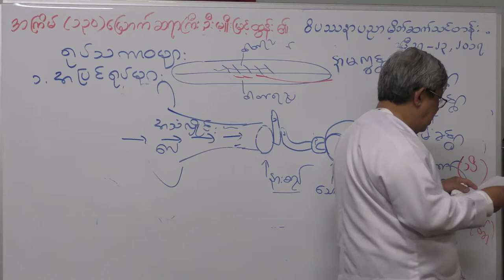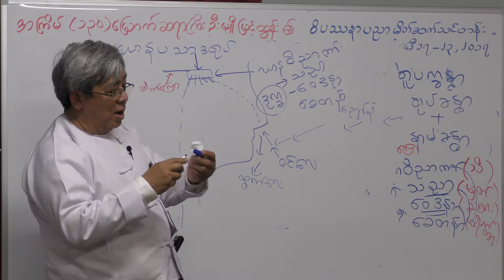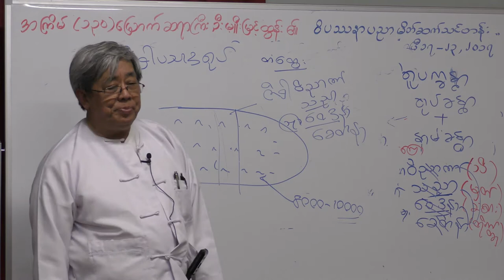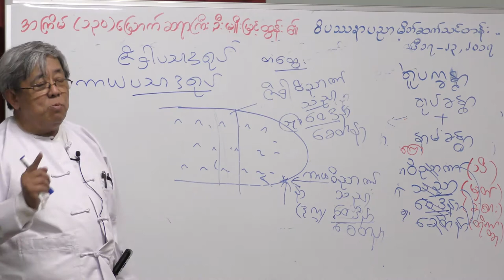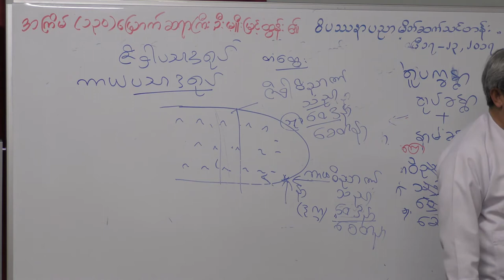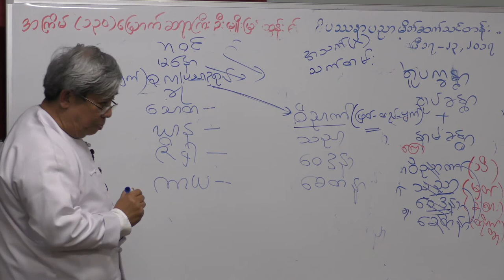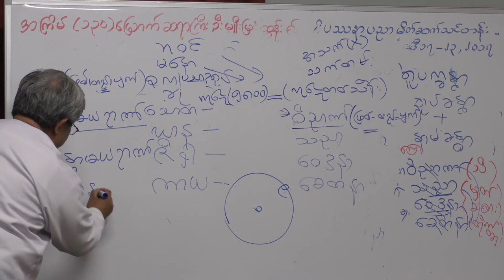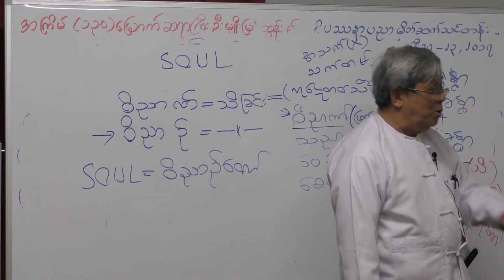Introduction to Vipassana (04) - U Myo Myint Tun on 18-Apr-2017